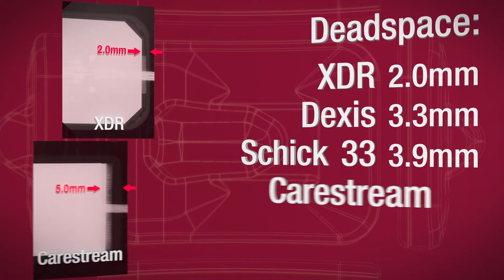Sharper Radiographs With the XDR Sensor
Dr. Paul Feuerstein, Technology Editor for Dentistry Today, interviews Joel Karafin, Chief Operating Officer at XDR, a manufacturer of digital radiography imaging products and software. Mr. Karafin explains the cutting-edge technologies and features that make the XDR Intraoral Radiographic System a must-have for every practice